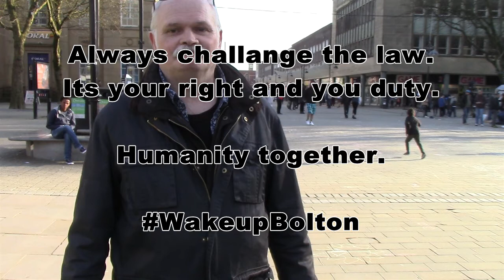Wake up bolton 07 03 2015 Police being Challenged.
Video of John somebody challenging the police in at Wake up Bolton after they had told us t take a Banner down.

This video has been taken down twice = censorship